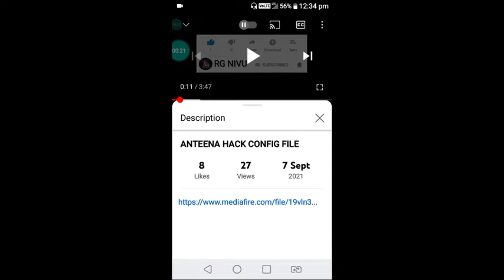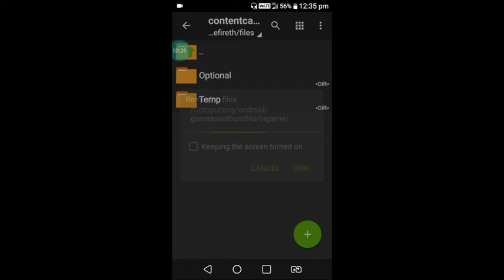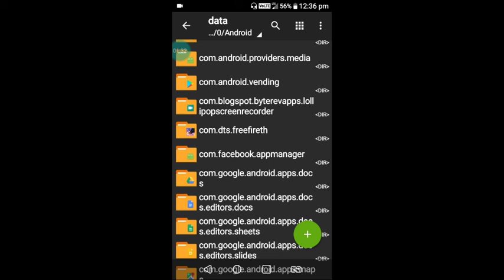Anteena Hack|Config File|100 %working|Malayalam|RG NIVU